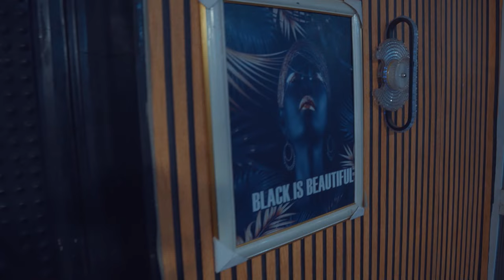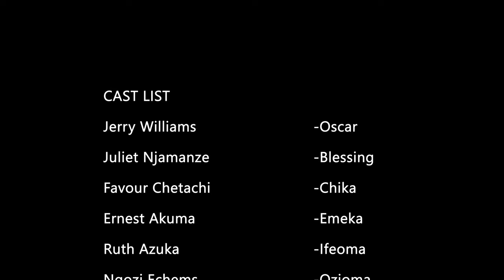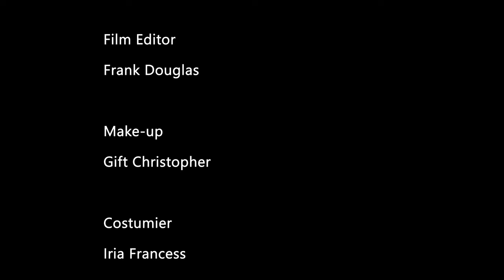The True Life Story Of A Prayerful Housemaid That Brought JOY To Her Dying Boss -New Nigerian Movie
Uncle Ibe is jealous of the progress his nephew is making in life leaving his son behind. His jealousy got him into afflicting his nephew with deadly a disease. Will the enterity of his plans come to pass? Find out.

FirstClassTV#nigerianmovies#CANADA#JAMAICA#USA#UK#TRINIDADANDTOBAGO#africannigerianlatestmovies#ruthkadiri247#mauricesamtv